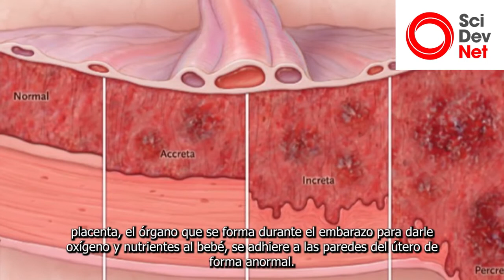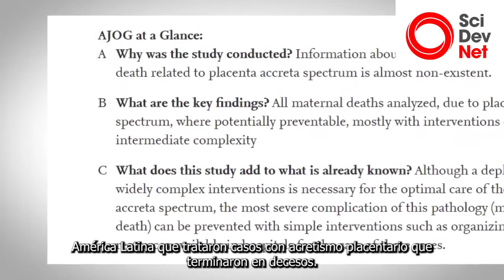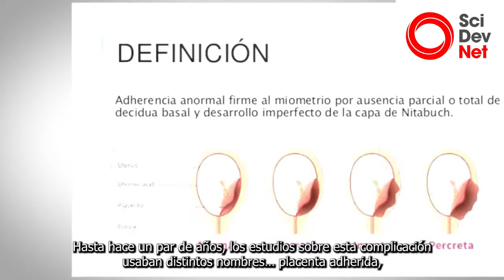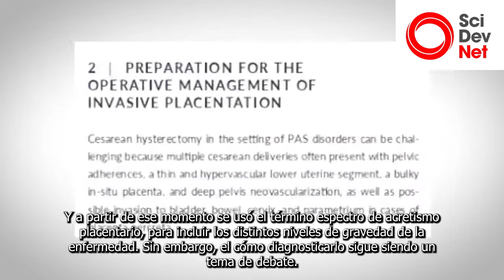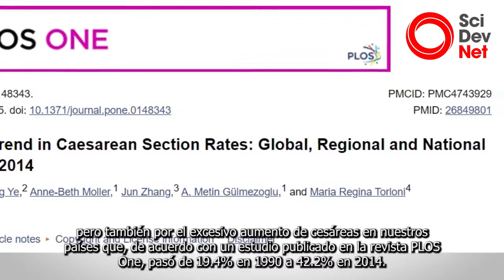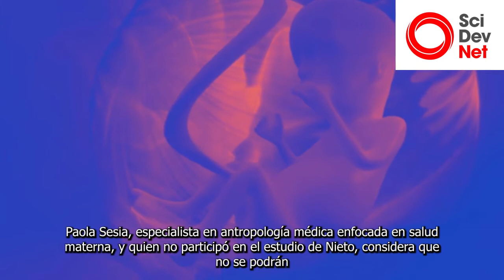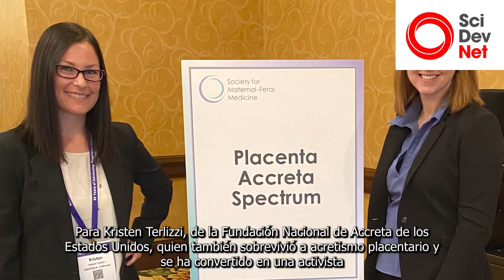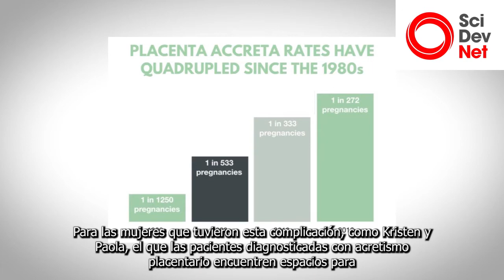Las muertes maternas por hemorragias son prevenibles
El aumento vertiginoso de las cesáreas que ha ocurrido en las dos últimas décadas está provocando, entre otras cosas, un incremento en el riesgo de las mujeres a padecer acretismo placentario, una complicación que deriva en hemorragias con consecuencias mortales y que un grupo de médicos está intentando prevenir.